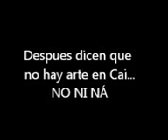aparcar en cadiz